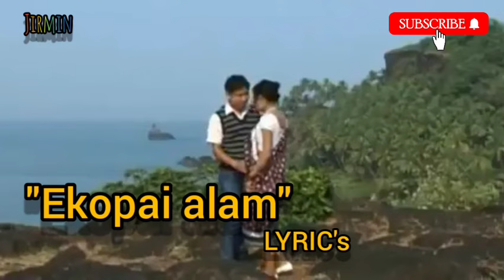Ekopai alam ( LYRIC's video) karbi old song...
help us to growth my channel 🙏🏻..